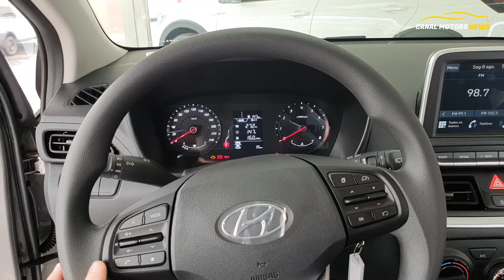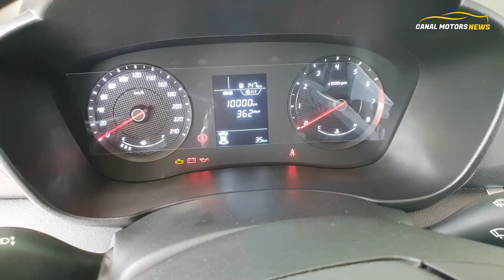NOVO HB20 LIMITED 2024 5 ANOS DE GARANTIA E PREÇO ATUALIZADO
Novo Hyundai HB20 2024 chega mais equipado e mais seguro e com novo visual.
Neste video apresentamos o Hyundai HB20 2024 na versão Limited com motor 1.0 aspirado de 80 cv e cambio manual de 5 velocidades.
Hyundai HB20 2024 ganha lanternas traseiras em barras porém somente na laterais e funcional e as setas e luz de ré descem para parte inferior o para-choque.
O Hyundai HB20 2024 Limited ganha nova grade frontal e farol com setas posicionadas em baixo do farol.

0:01 - Introdução NOVO HB20 2024
1:30 - Porta malas NOVO HB20 2024
1:50 - Motorização NOVO HB20 2024
2:17 - Consumo NOVO HB20 2024
2:40 - interior NOVO HB20 2024
3:07 - Equipamento de segurança NOVO HB20 2024
6:22 - Preço NOVO HB20 2024